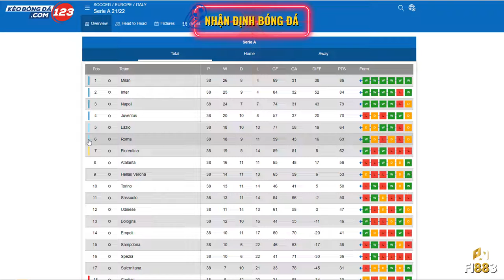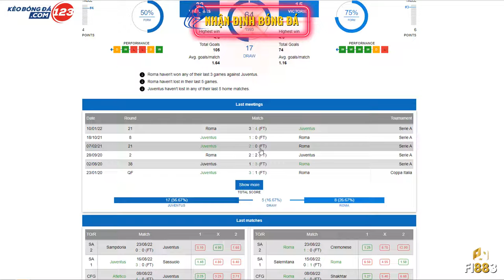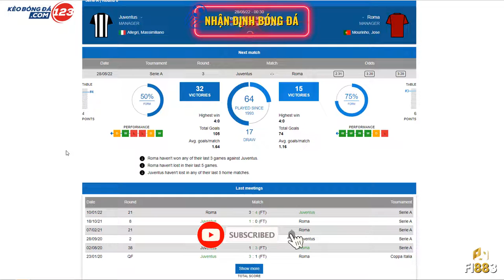Nhận định bóng đá Juventus vs AS Roma 23h30 ngày 27/8 | Bóng đá VĐQG Ý Seria A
👉 Bài viết nhận định, soi kèo mới nhất: 👉KeoBongDa123.🇨 🇴 🇲👈
👉 Đăng ký phang trận này: 👉🇫 🇮881.🇨 🇴 🇲👈
Nhận định bóng đá trận đấu Juventus vs AS Roma, 23h30 ngày 27/8 – VĐQG Italia - Seria A. Dự đoán, phân tích, nhận định tỷ lệ kèo châu Âu, châu Á, tài xỉu trận Juventus vs AS Roma từ các chuyên gia hàng đầu.